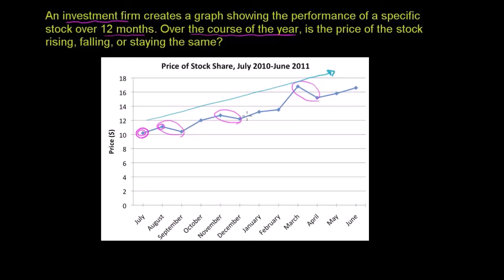Odczytywanie wykresów liniowych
CC:NC-BY-SA